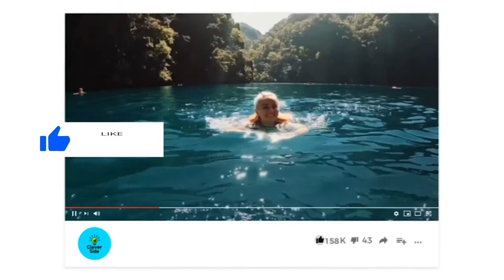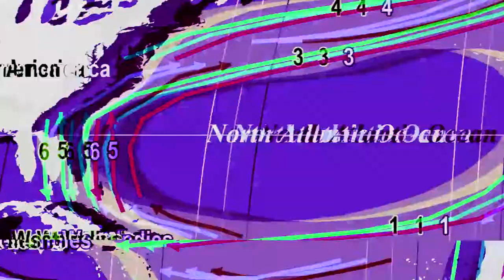15 Most Rare Sharks Hidden in the Ocean | Most Exotic Sharks Ever!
15 Most Rare Shark Species Hidden in The Ocean!

Not everyone is fond of the ocean, and we can totally understand why! In this video, we go over ‘15 Most Rare Shark Species Hidden in The Ocean’. From the spiral-toothed Helicoprion to the prehistoric Frilled Shark, these monsters will definitely lurk in your dreams!

And remember to keep on exploring the CleverSide of life!